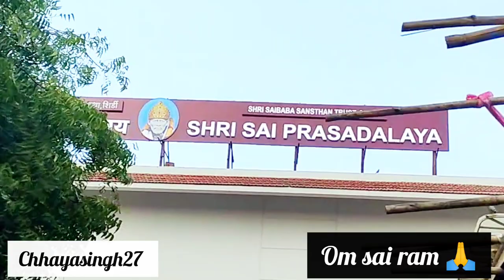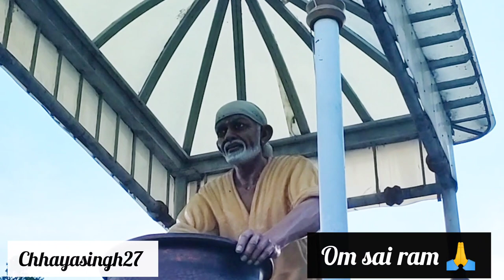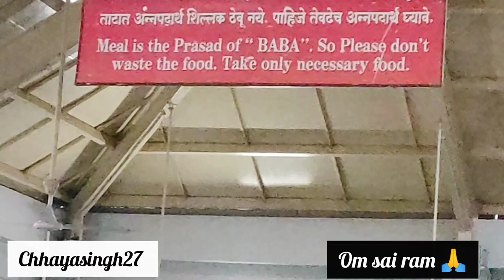शिरडी साईं प्रसादालय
Shri Sai prasadalay full information shridibaba saibaba mahathalli #2023

Shri Sai bhojnalaya mai apko Prasad ki mahathal milegi.free mai bhakto ko bhojan milta hai..